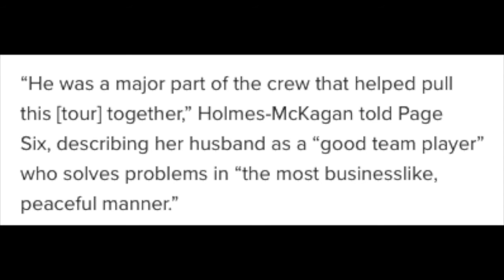How Duff Mckagan Reunited Guns N' Roses (Axl and Slash)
What Got Guns N' Roses Back Together (NY Post Page Six Article)

Bassist Duff McKagan played a key role in Guns N’ Roses getting back together for their big reunion tour, according to his wife, model and swimsuit designer Susan Holmes-McKagan.

“He was a major part of the crew that helped pull this [tour] together,” Holmes-McKagan told Page Six, describing her husband as a “good team player” who solves problems in “the most businesslike, peaceful manner.”

The “Not In This Lifetime…” tour, which hits the New York area this weekend, took “a lot of love” and hard work to come together over the last several months, she added.

A concert in Los Angeles this spring was the first time that original members McKagan and the famously feuding Axl Rose and Slash had performed together in two decades. Last year, Slash said in an interview that “a lot of the tension … has dissipated” between himself and Rose. “We don’t have all those issues anymore. There’s not a lot of controversy. It’s something that’s more perpetuated by the media than anything,” Slash said on “CBS This Morning.”

Modal Trigger
Susan Holmes-McKagan and Duff McKaganPhoto: Getty Images
Holmes-McKagan, who has been married to rocker Duff since 1999, also spoke about what the tour means to her and the couple’s teenage daughters, Grace — who sings in the band The Pink Slips — and Mae: “It’s really exciting for all of us. Our family’s grown up with this band in and out.”

Some details from the McKagan family’s life may end up in print very soon.

The former Vogue and Glamour covergirl, who has been showing her writing chops in pieces for the Huffington Post over the past four years, is now working on a novel set in the 1990s New York music and fashion scenes. It’s expected to hit bookstores in summer 2017.

“Hopefully this time next year you’ll be poolside in a Susan Holmes swimsuit reading the novel,” she said with a laugh. We’ll take it.